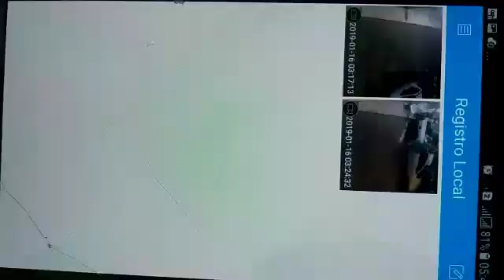GANGUE DA MARCHA RÉ EM AÇÃO NO CENTENÁRIO CG